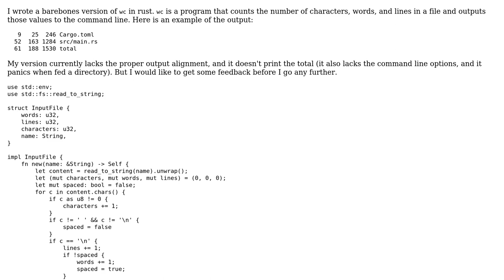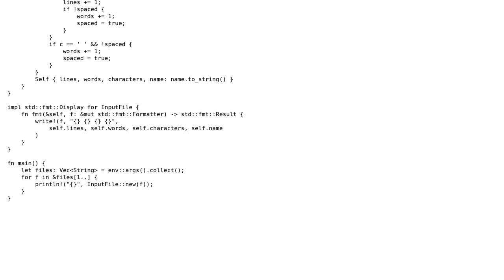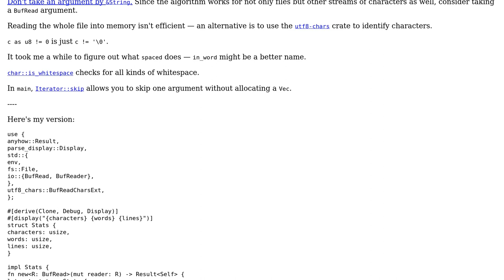Code Review: Count characters, words, and lines in files (wc in rust)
With thanks & praise to God, and with thanks to the many people who have made this project possible! | Content (except music & images) licensed under CC BY-SA | Music | Images & others | With thanks to user Toni Jarjour user L. F. and the Stack Exchange Network Trademarks are property of their respective owners. You are responsible for your own actions.